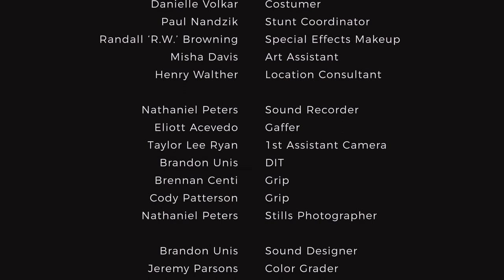Thunder Domestic - WINNER - Pittsburgh 48 Hour Horror Film Project 2017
Created as part of 2017 Pittsburgh 48 Hour Horror Film Project, for Carnegie Screenwriters and Indieground Films.

Directed by Alex Cassun
Written by Eben Parker
Produced by Bob Scott, Alex Cassun, Trudi Kennedy, and Nathaniel Peters
Starring Brett Goodnack, Marianne Bayard, Paul Nandzik, and Julie Rohach
Cinematography and color grade by Jeremy Parsons
Editing and sound design by Brendan Uris
Credits, visual effects, and sound recording by Nathaniel Peters
Art direction by Angela Donatelli
Costume design by Danielle Volkar
Special effects makeup by R.W. Browning

Winner of:
Audience Choice Award
Most Vile Villain (Brett Goodnack)
Best Costume Design (Danielle Volkar)
2nd runner up for Best Film.